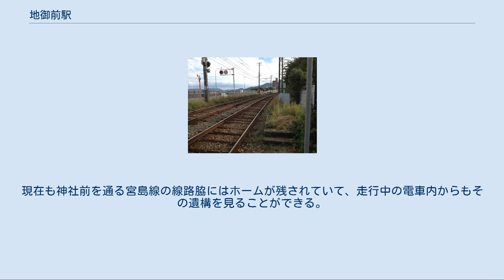地御前駅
地御前駅（じごぜんえき）は、広島県廿日市市地御前五丁目にある広島電鉄宮島線の駅である。
 地御前駅は1925年（大正14年）、宮島線が広島電鉄の前身である広島瓦斯電軌の路線として廿日市町駅から延伸してきたのに合わせて開業した。
当駅から先、宮島口方面については海岸を埋め立てて線路を敷設する予定で、工事に時間がかかることや漁業権補償の交渉が必要なことからこの時の延伸は地御前までに限られた。
開業に合わせて広島瓦斯電軌は海運業に進出、駅西方に桟橋を設け、沖合に浮かぶ厳島（宮島）までの連絡船（宮島航路）を就航させた。
この桟橋は当駅より1 kmほど離れた場所にあったため、宮島線では当駅の先0.3 kmほどの位置（己斐町起点12.7 km。現在廿日市市立地御前小学校がある手前あたり）に地御前終点駅（仮駅）を置き、連絡船乗り換えの便宜を図った。
それでも桟橋までは0.8 kmほどの距離があり、乗り換え客は徒歩または乗合バスでの移動を要した。
 駅開業のちょうど1年後、1926年（大正15年）に宮島線は地御前から桟橋のある新宮島駅まで1.1 kmの延伸を果たし、桟橋までの乗り換えの不便は解消された。
合わせて地御前終点駅は廃止されたが、付近では同じ日に地御前海岸仮停留場が開設されている（己斐町起点12.9 km）。
この停留場は当地に開かれた海水浴場の利用客のために設置され、夏期のみ営業を行う臨時の停留場だった。
地御前は広島からの海水浴客で賑わったが、停留場は1930年以降に廃止されている。
 地御前駅はホームが地面に接する地上駅である。
ホームは2面あり、2本ある線路を挟み込むように置かれるが、互いのホームは斜向かいにずれて位置している。
路線の起点から見て手前にあるのが広電西広島駅方面へ向かう上りホーム、奥にあるのが広電宮島口駅方面へ向かう下りホームで、両ホームの間には踏切が設置されている。
このようなホーム配置により、電車は両方向とも踏切を過ぎてからホームへ入線するようになっている。
駅がこのような構造となったのは1987年（昭和62年）のことで、これには客が電車に乗ろうと無理に踏切をくぐってホームへ渡るのを防ぎ、安全を確保する狙いがあった。
 上りホームの広電西広島寄りと下りホームの広電宮島口寄りには、かつて宮島線内で運行されていた鉄道車両用に使われた高床ホームが残されている。
 『廿日市市統計書』によると、2018年度の1日平均乗降人員（利用者総数をその年の日数で割った値）は1,021人であった。
 地御前駅の乗降人員は以下の表のように推移している。
1997年から1998年に利用者が落ち込んでいるのは、隣接するJA広島病院前駅が開業したためである。
 地御前神社前にある地御前海岸仮停留場のホーム跡 駅東側の国道2号を越えると程なくして瀬戸内海に出る。
宮島線は当駅から先、広電宮島口方面は海岸線に沿って走行する。
この付近ではカキの養殖が盛んで、海面にはたくさんの養殖いかだが見られる。
西側は閑静な住宅街が広がる。
 南へ徒歩10分の距離には厳島神社の摂社で、厳島の戦いで毛利氏の拠点となった地御前神社がある。
現在も神社前を通る宮島線の線路脇にはホームが残されていて、走行中の電車内からもその遺構を見ることができる。
 広島電鉄 ■宮島線 JA広島病院前駅 (M35) - 地御前駅 (M36) - 阿品東駅 (M37)